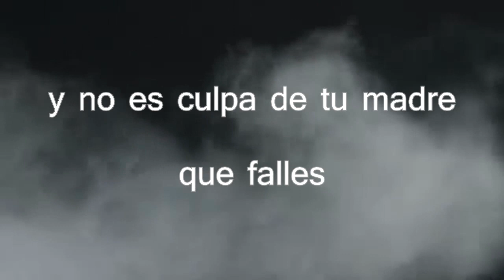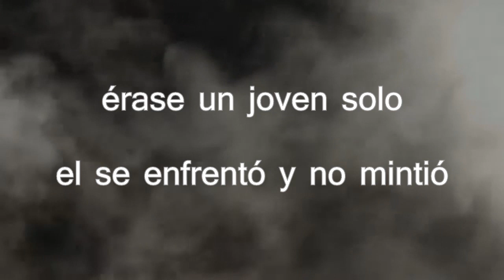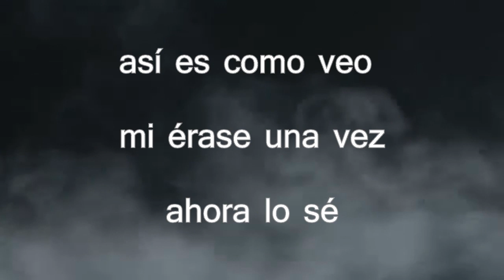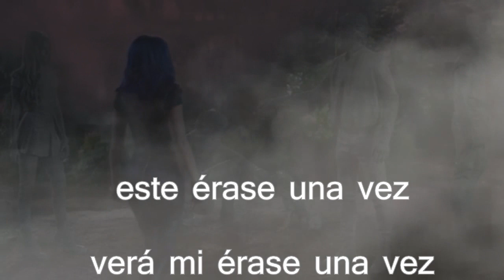Descendientes 3 - Mi Érase Una Vez (My Once Upon A Time en Español)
Descendientes 3 - My Once Upon a Time Spanish Version
Descendants 3 - My Once Upon a Time Cover en Español
Descendants 3 - My Once Upon a Time Male Version, Male Cover
Dove Cameron - Mi Érase Una Vez. Latino